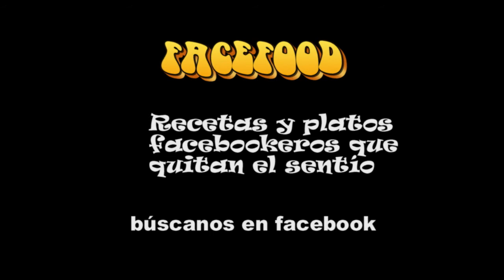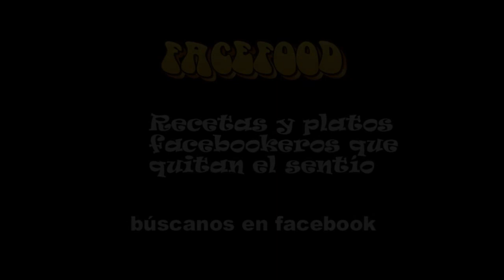Sintonía Oficial Facefood "Recetas y platos facebookeros que quitan el sentío" por Moquete.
Sintonía compuesta por Moquete para el grupo gastronómico FACEFOOD "Recetas y platos facebookeros que quitan el sentío", búscanos en facebook.

YA PODÉIS DISFRUTAR DEL VIDEOCLÍ OFISIÁ Y MARINERO DE MOQUETE
"CARIÑO DÉJAME PESCÁ, EN EL SIGUIENTE ENLACE: